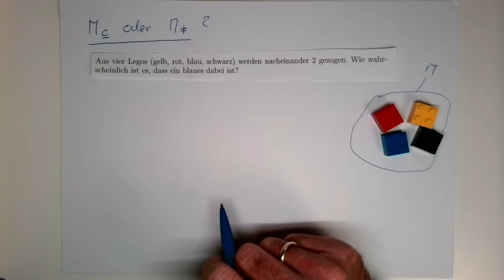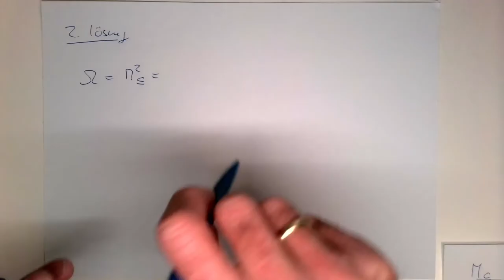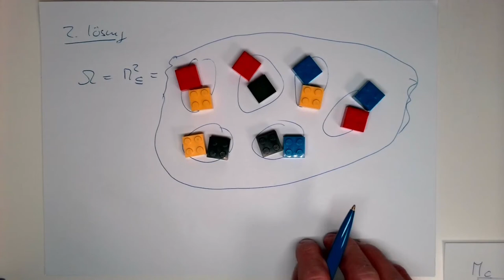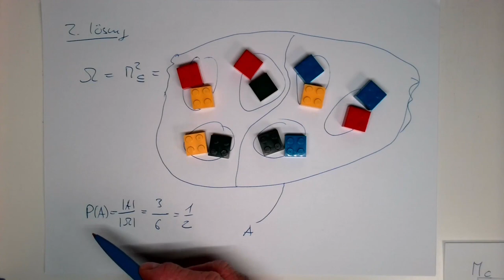Stochastik: §10 Ungleich Oder Teilmenge (Teil 2)